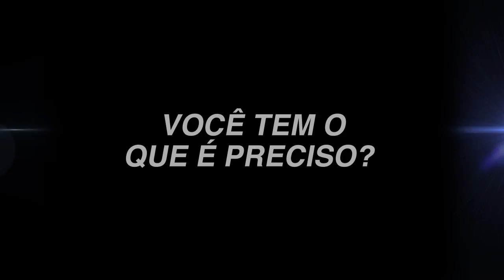Personal Trainers to Watch 2015 - Call for Nominations (Portuguese)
O programa Personal Trainers to Watch que anualmente reconhece e celebra personal trainers qualificados que demonstram liderança excepcional, suporte ao cliente, motivação e inspiração, chega a sua quinta edição.